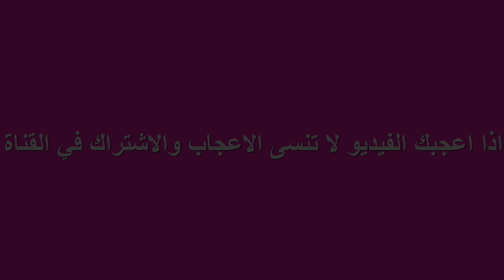سلطة البادنجان مقبلات عيد الاضحى 2019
زعلوك الدنجال لذيذ جدا تحضر في خمسة دقائق سوف تعشقينه

طريقة تحضير سلطة الزعلوك المغربي (سلطة الباذنجان) za3lok
زعلوك الدنجال والفلفل
زعلوك الدنجال

زعلوك مغربي
حولي الصردي